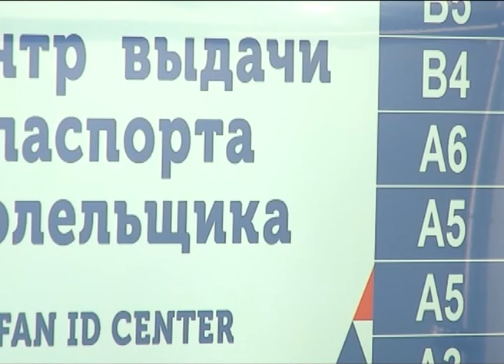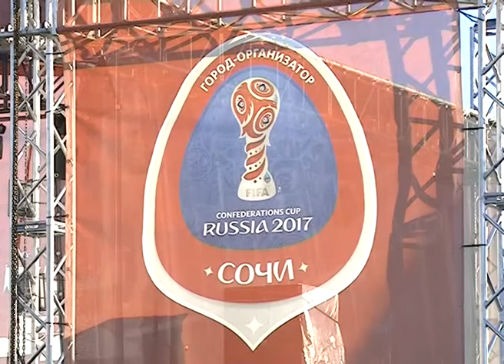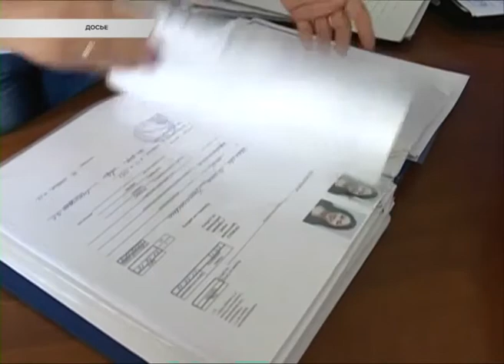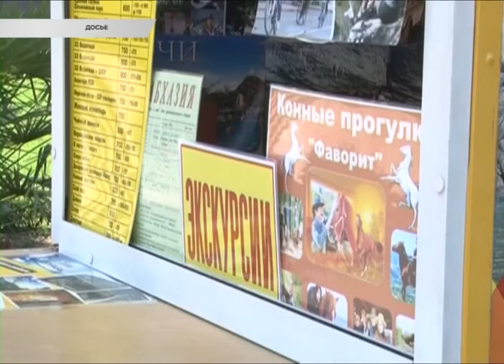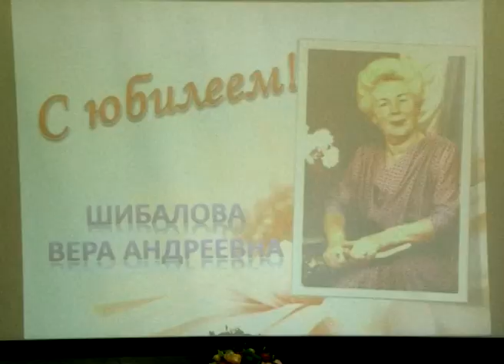Новости Сочи (Эфкате РЕН ТВ REN TV) Выпуск от 30.06.2017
Главные темы выпуска:

В Сочи завершились матчи Кубка конфедераций. Инфраструктура, транспортная логистика, сервис и атмосфера получили самые высокие оценки.

Сочи принимает Съезд Российского автотранспортного Союза. Безопасность и повышение эффективности контрольно-надзорной деятельности — одни из главных тем.

В Сочи сегодня чествовали заслуженного учителя. Вере ШибАловой — 90. Из них почти 6 десятков лет она отдала отрасли образования.

Вот оно какое «Эко Лето». В Сочи на всех 145 детских площадках проходят экологические акции. Школьники пополняют зеленую копилку курорта.

Сочи. Новости.
Телеканал Эфкате.